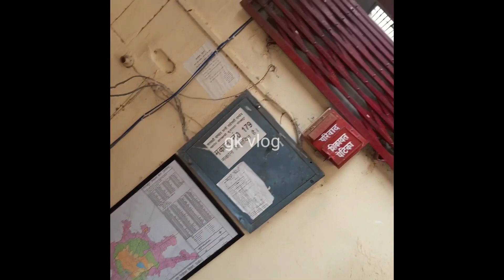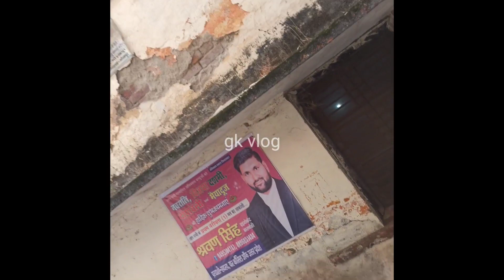कोर्ट मैरिज यहां पर होता है गोरखपुर में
Hey! Do you know that G Kumar has their own eCommerce platform? You have been invited to an exclusive preview today. Support G Kumar by placing your first order on G Kumar's platform. Why would you buy from any other platform anymore?

24%
off